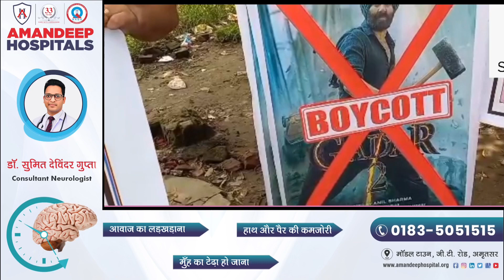ਫਿਲਮ ਗ਼ਦਰ 2 ਦਾ ਬਾਈਕਾਟ ਪੰਜਾਬ ਚ ਸ਼ੁਰੂ,ਨੌਜਵਾਨਾਂ ਨੇ ਕਿਹਾ ਫ਼ਿਲਮਗ਼ਦਰ 2 ਦਾ ਕਰੋ ਬਾਈਕਾਟ !?